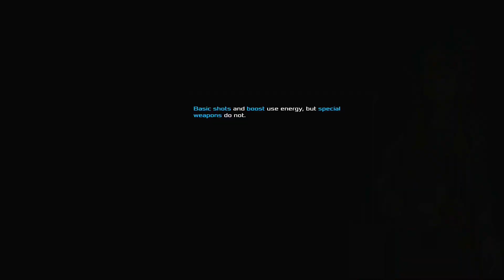Zero Strain | Xbox One | No Commentary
Zero Strain for the Xbox one. Recorded on the Xbox Series X